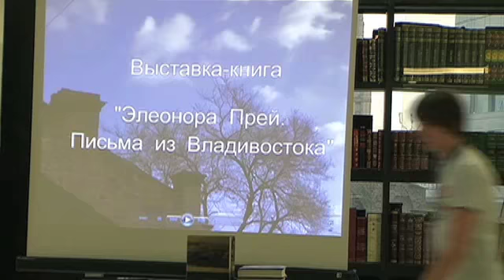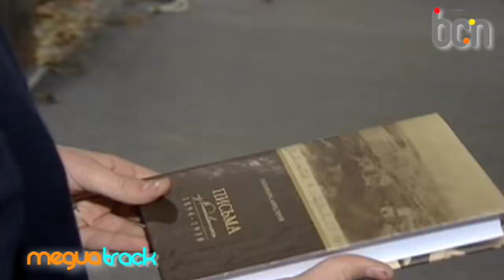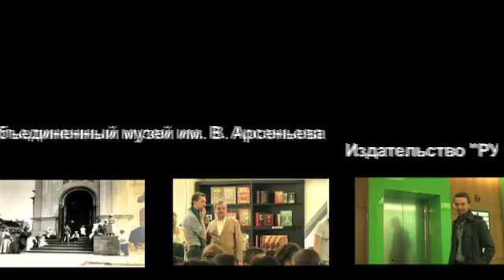Медиа|Track - Виктор ШАЛАЙ о ПЕРВОЙ БЛОГЕРШЕ РОССИИ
В проекте Медиа|Track Виктор ШАЛАЙ рассказывает Бюро Социальной Публицистики о первой американской блогерше России - Элеоноре Прей, чьи письма из Владивостоке собраны в сборник.

PubliCiti.ru